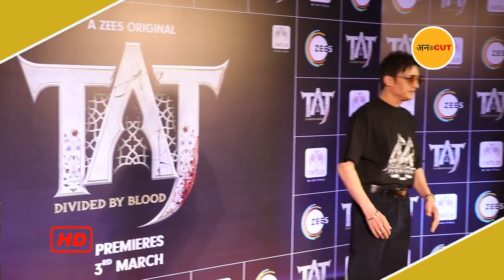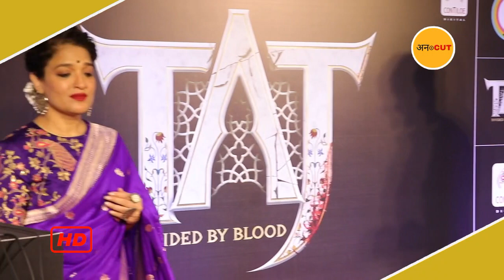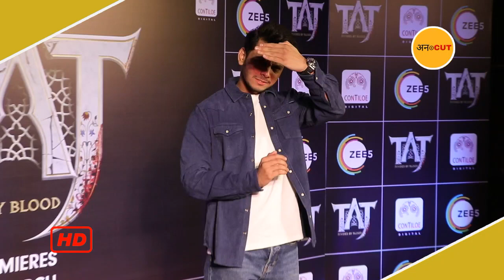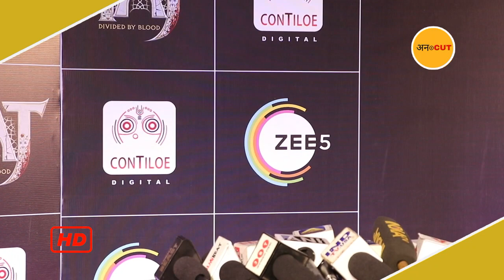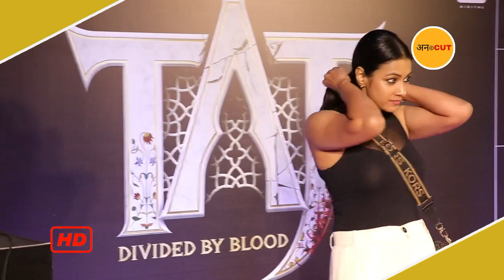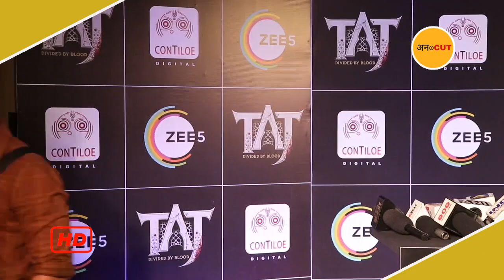Bollywood Celebrities Arrives at Taj Divided by Blood Screening UN-CUT | Nakuul Mehta, Shalin Bhanot